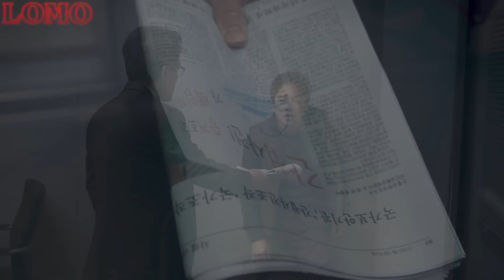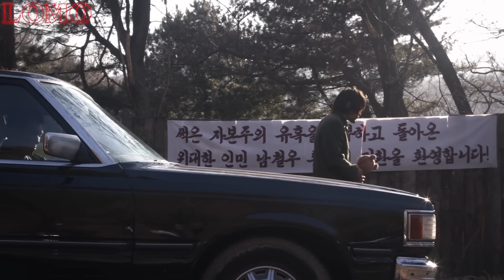สปอยหนัง | เมื่อเรือของชาวเกาหลีเหนือ ลอยเข้าไปในเขตแดนของเกาหลีใต้ !!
YouTube Premuim ของแท้ ราคาถูก ดูยูทูปได้ไม่อั้น แบบไม่มีโฆษณาคั่น แถมใช้ YouTube Music ฟังเพลงเพลินๆ ไม่มีสะดุด สมัครทีเดียวได้ถึง 2 ต่อ มีทั้งระบบ Android และ IOS สมัครง่ายโปรโมชั่นพิเศษ เพียงเดือนล่ะ 55 บาท เท่านั้น!! สามารถสแกนคิวอาร์โค๊ดบนหน้าจอเพื่อสอบถามรายละเอียดหรือ
แอดไลน์ไปเลยที่ @bowchi5
และสามารถคลิกที่ลิ้งนี้ได้เลย
เมื่อเรือของชาวเกาหลีเหนือ ลอยเข้าไปในเขตแดนของเกาหลีใต้ !!
ชื่อเรื่อง : The net 2016